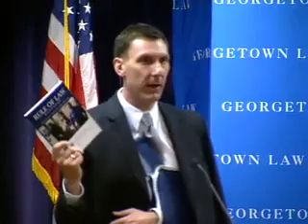dashp5031909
Samuel Dash Conference on Human Rights: Rule of Law in the Context of Military Interventions -- Part 5 of 5

Keynote Address
Jeh Johnson, General Counsel, U.S. Department of Defense